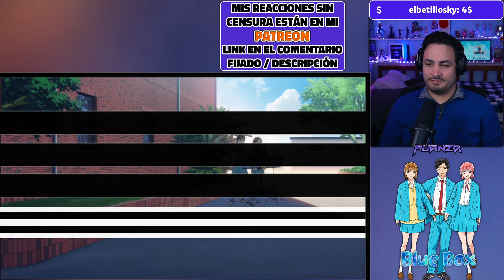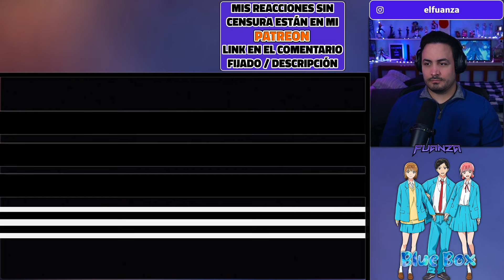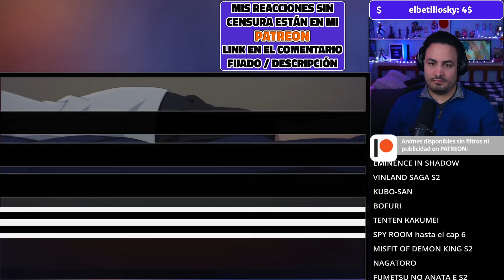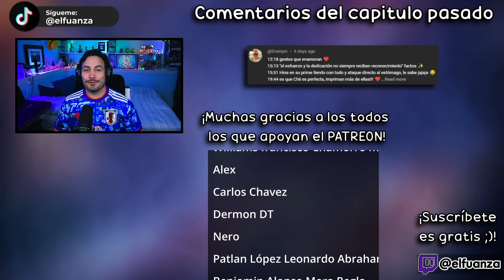😍¡CHINATSU ES DEMASIADA WAIFU!🏀Ao no Hako Capitulo 9 REACCION Y RESEÑA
Hola Nakama, el video de hoy es Ao no Hako Capitulo 9 REACCION Y RESEÑA!

✦Timestamps✦

00:00 - Intro
00:16 - Ao no Hako Capitulo 9 reaccion
20:49 - Ao no Hako Capitulo 9 reseña / análisis
23:51 - Outro, comentarios video pasado y agradecimiento PATREONS